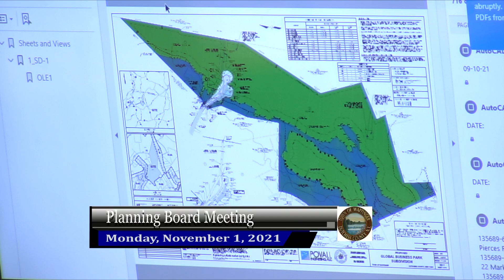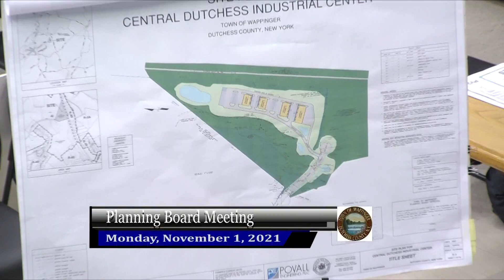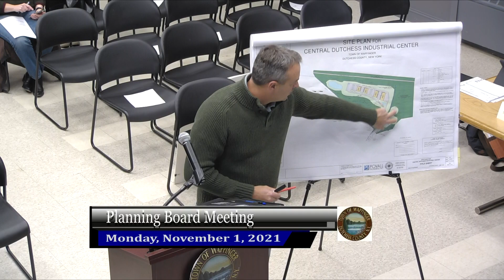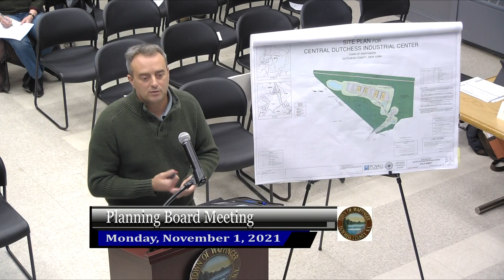Planning Board 11-1-21